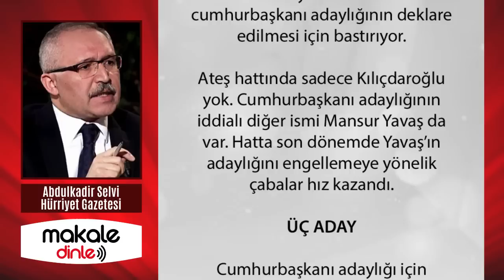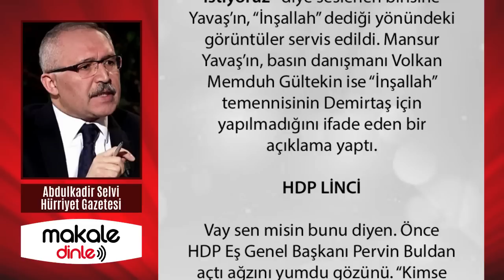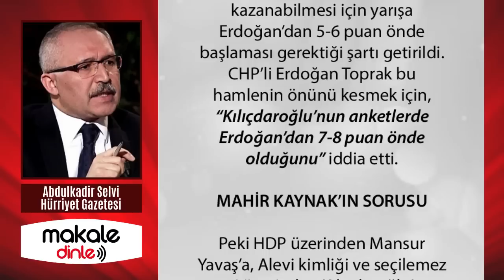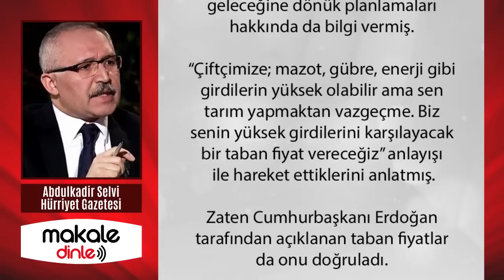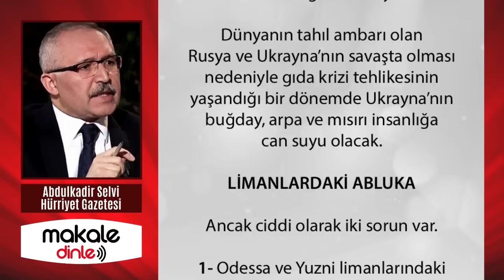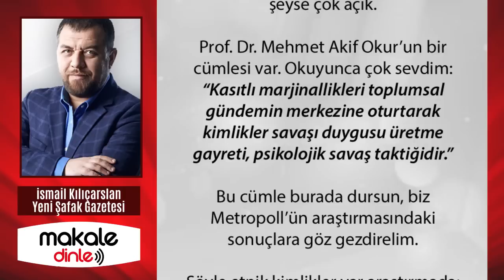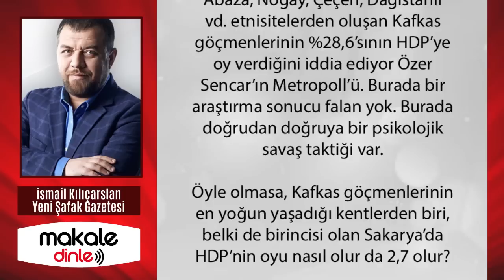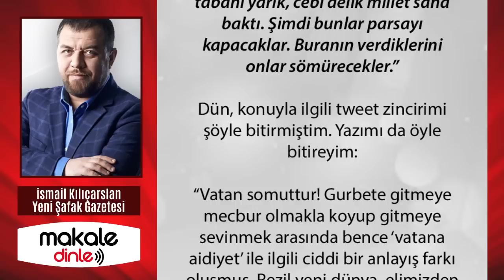BU İŞ BİTTİ DİYENLER ŞOKTA! EKREM İNTİKAMI ACI OLACAK! BÜYÜK OPERASYON ÇOK YAKINDA!.. MAKALE DİNLE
Muhalefet cephesinde ise Kılıçdaroğlu’nu destekleyenler ile engellemek isteyenler arasında kıran kırana bir mücadele yaşanıyor. Ama asıl kavga cumhurbaşkanı adayının belirlenme sürecinde yaşanacak...